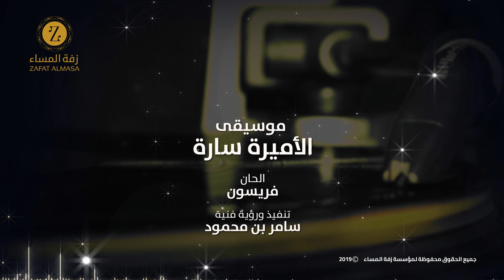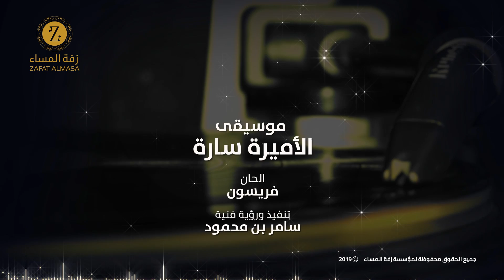موسيقى زفة الأميرة سارة - النسخة الأصلية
مقطع_من_زفة
موسيقى

إشراف عام
إنتاج وتنفيذ
للطلب والاستفسار:
من داخل وخارج المملكة العربية السعودية: 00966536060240

حقوق الملكية ©️ مؤسسة زفة المساء
لا يجوز٫ دون الحصول على إذن خطي من الناشر، استخدام أي من المواد التي تتضمنها هذه الزفَّة، أو استنساخها أو نقلها، كليا أو جزئيا، في أي شكل وبأي وسيلة، سواء بطريقة إلكترونية أو آلية٫ بما في ذلك الاستخدام الجزئي٫ أو التسجيل أو استخدام أي جزئيَّة منها، و للمزيد من الاستفسارات، التواصل مع المنتج الحصري مؤسسة زفة المساء، وخلاف ذلك سيتم اتّخاذ الإجراءات القانونية والرسمية .

تنويه: جميع أعمالنا حصرية لدينا فقط ولا نجيز إستخدامها لأحد بأيِّ طريقة كانت إلا بموافقة خطية من مؤسسة زفة_المساء وخلاف ذلك يعتبر تعدي و سرقة واضحة يحاسب عليها القانون و الشرع الإسلامي والشركة لا تبرأ ذمة مستخدميها نهائياً